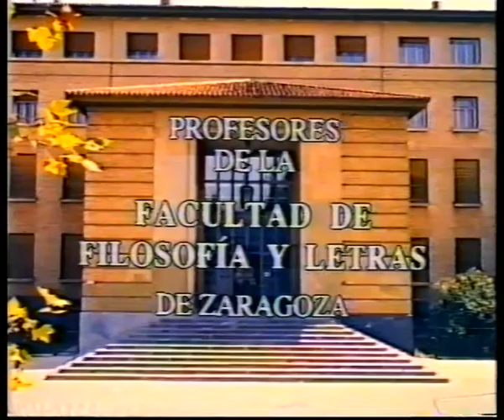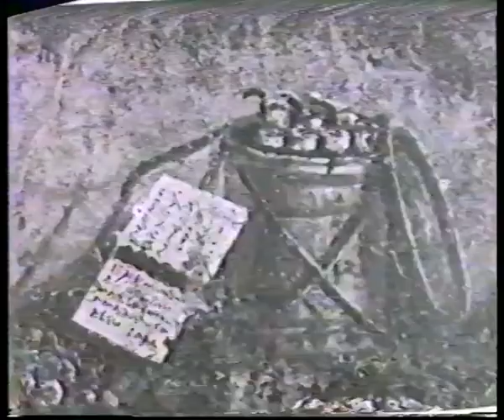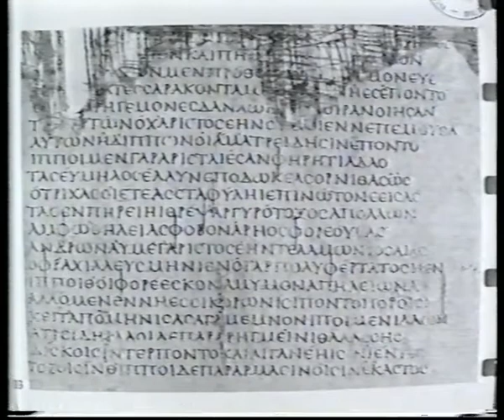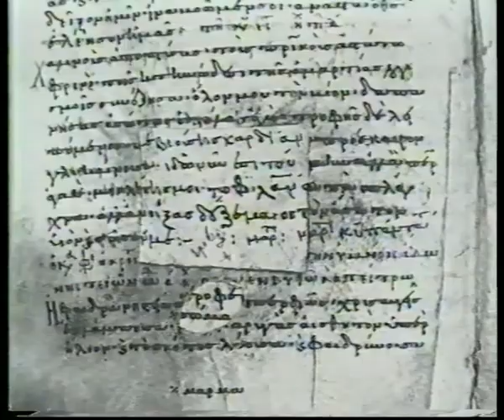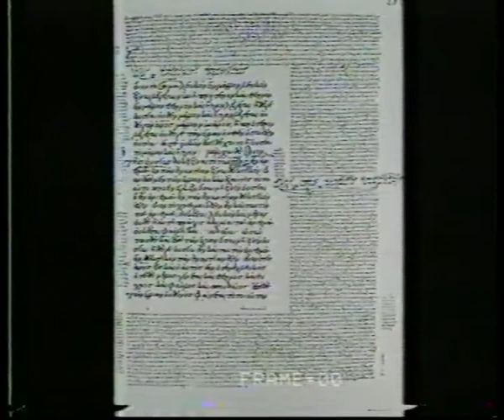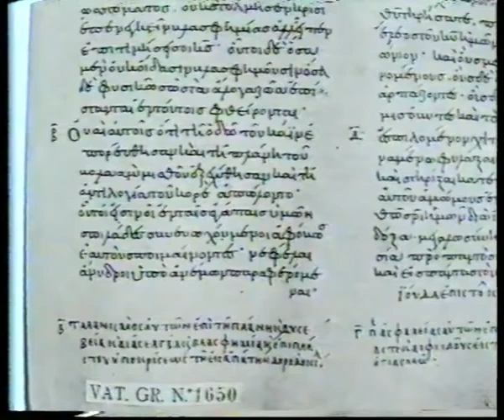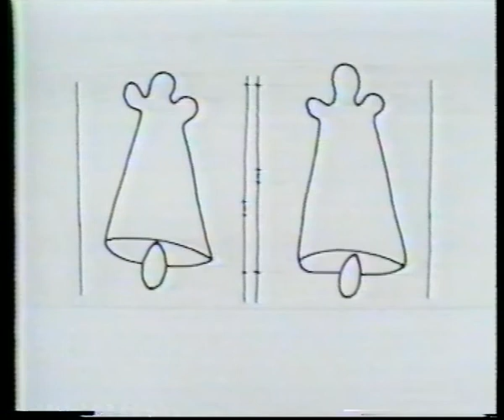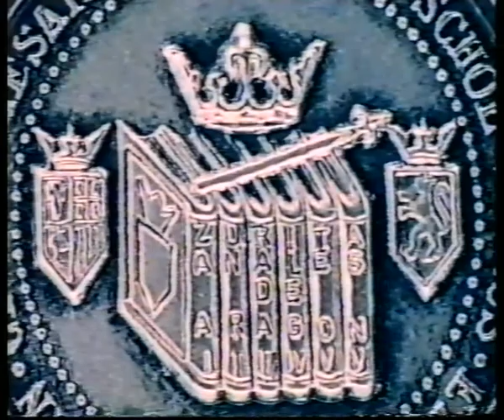1989 A Escobar La transmision manuscrita de los textos griegos